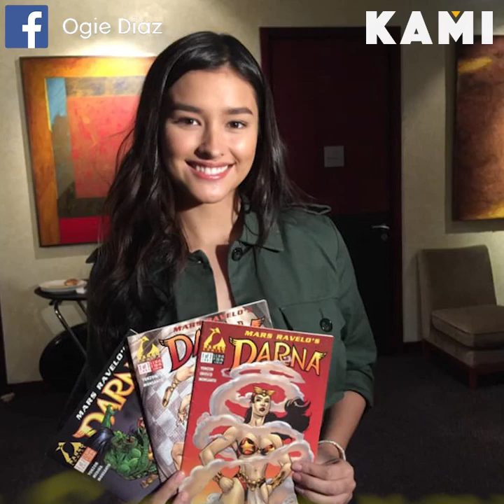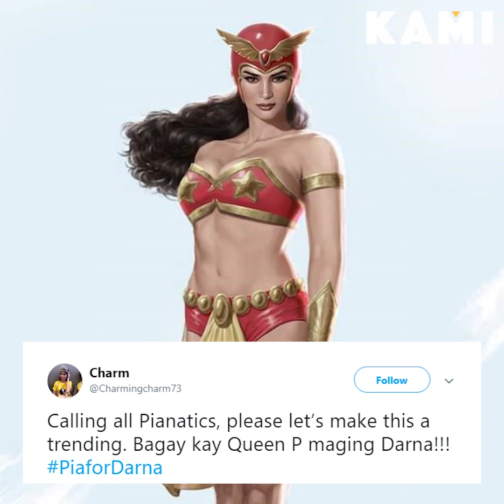Who will be the next Darna | KAMI | who will portray "Darna”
The search is on for the next actress who will portray "Darna”. Who do you think could play this iconic role?